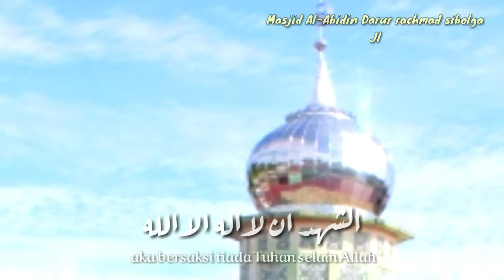Adzan sedih menyentuh hati by Darurrachmad Sibolga.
“Janganlah salah seorang dari kalian mengharapkan kematian karena marabahaya (musibah) yang menimpa, kalaupun harus mengharap (mati), hendaklah berdoa :

"Ya Allah, hidupkanlah aku selama kehidupan lebih baik bagiku
 dan matikan aku jika kematian lebih baik bagiku.”
 (HR. Al-Bukhari : 567 dan HR. Muslim : 2680).

Kematian merupakan salah satu rahasia Allah SWT yang tak seorang pun tahu kapan datangnya. Bila saatnya telah tiba, tak ada yang bisa menolaknya atau sekedar minta ditangguhkan barang sesaat pun.

lokasi Masjid Al-Abidin Darurrachmad Sibolga jl. Aso. aso no. 17A sibolga sambas. panc. kerambil.Kota Sibolga